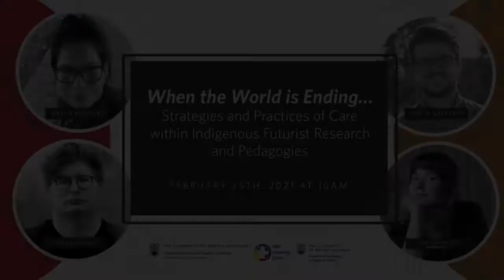When the World is Ending: Strategies Practices of Care within Indigenous Futurist Research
A roundtable conversation with Dallas Hunt, David Gaertner, Karyn Recollet, and Lisa Jackson. Hosted by UBC IRSI & the UBC Learning Circle.